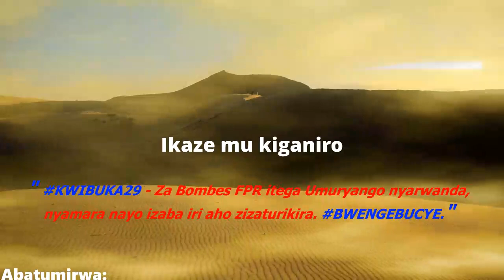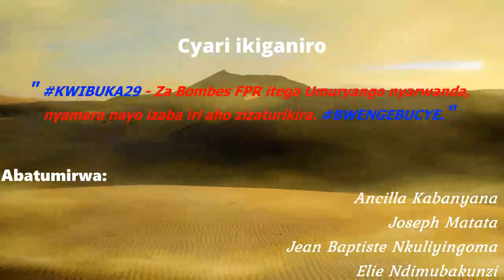KWIBUKA29 - Za Bombes FPR itega Umuryango nyarwanda zizawuturikana ariko nayo irimo.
Abatumirwa:
Mme Ancilla Kabanyana
Joseph Matata
Jean Baptiste Nkuliyingoma
Elie Ngirabakunzi
Jean Paul Turayishimye
Robert Mugabowindekwe

Ipfunwe abanyarwanda batari bake baterwa no kudashobora kugaragaza agahinda, ngo bashyingure mu cyubahiro ababo bapfuye ndetse bajye babibuka ni bombe izaturika vuba.
"KUBUZA IGICE KIMWE CY'ABANYARWANDA KUGARAGAZA AGAHINDA, GUSHYINGURA MU CYUBAHIRO NO KWIBUKA ABABO BAPFUYE NI NKO KWICAZA UMURYANGO NYARWANDA KURI BOMBE IZAWUTURIKANA"
Ubu tukiri muri ya minsi 100 yo kuzirikana kuri Jenoside yakorewe abatutsi muri 1994, birakwiye ko twayizirikana tunatekereza ibikorwa byo gukumira ko iryo shyano ritazongera ukundi. Kwirinda ipfunwe mu mitima ya bamwe mu banyarwanda ni igikorwa gikomeye kigomba gukorwa n'ishyaka riyoboye igihugu.